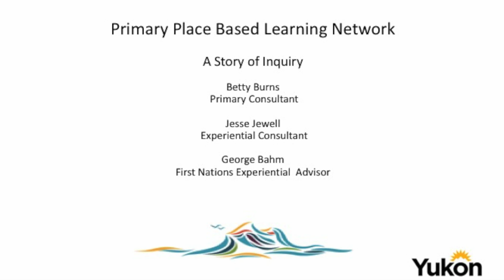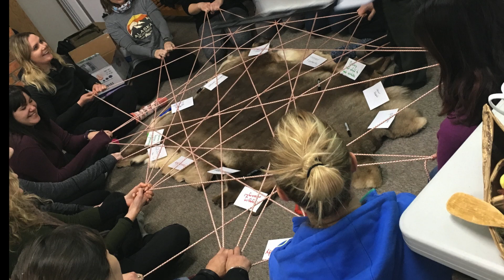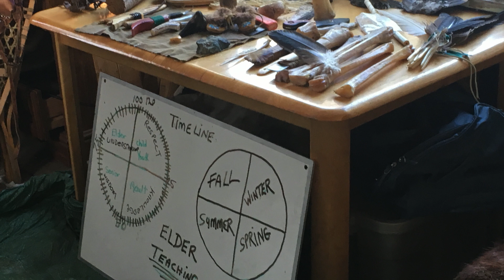Yukon Education Primary Place Based Learning Network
Betty Burns (Yukon Primary Curriculum Consultant), Jesse Jewell (Yukon Experiential Curriculum Consultant), George Bahm, (Yukon First Nations Advisor) facilitated and engaged K-3 teachers in a place-based learning network with the goal of inspiring and equipping teachers to make a meaningful difference for their leaners using the Spiral of Inquiry. 14 Primary educators were empowered to journey together using the Spiral of Inquiry as their guide. We used a growth mindset to deepen our understanding of the curriculum re-design. Yukon First Nations Ways of Knowing and Doing was a focus of our work together.

We engaged with guest speakers, highlighted the importance of place, and modelled risk taking. We integrated and engaged in Yukon First Nations Ways of Knowing and Doing as we paddled along the journey. We shared personal stories, listened, and learned from one another.

Teachers were engaged exploring best practice, they personalized learning and created experiences that would stretch and grow learners. As we paddled with teachers along the journey, we became life vests- providing a safe and supportive environment. We knew that along this journey we would encounter boulders and also some rough waters. We intentionally fostered relationships and developed a strong team. With confidence we paddled on this journey of new learning together.